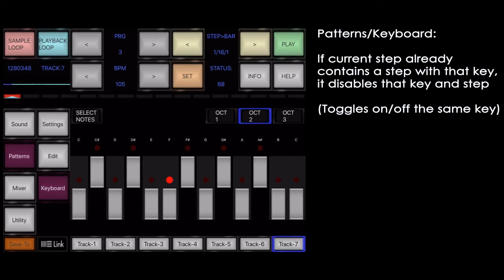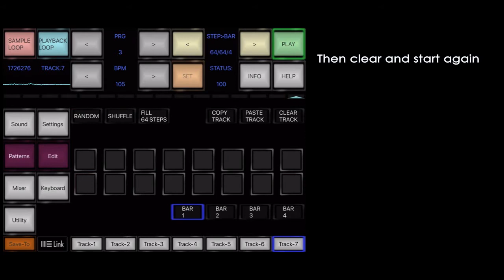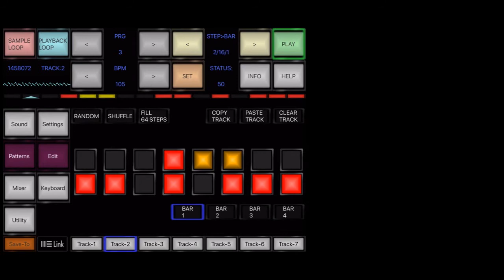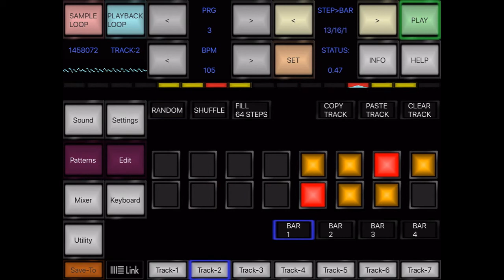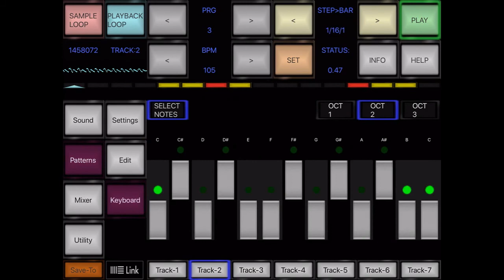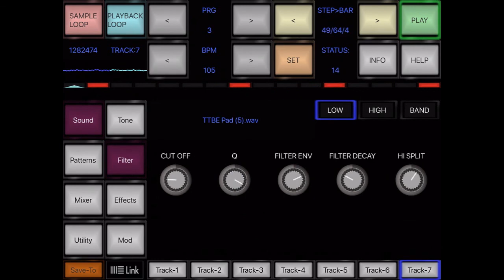7XWAVE Sample Sequencer:Walk-through Part 4 Note Generation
This is a guide to 7XWAVE Sample Synth & Sequencer app
This part demonstrates how to input notes with keyboard , record those in mealtime, randomize key generation and customize choice of notes to work in harmony with other tracks

For IOS iPhone & iPad available on the Apple Appstore now.